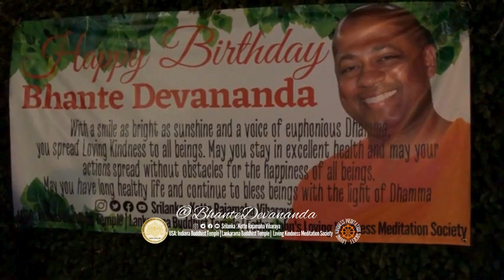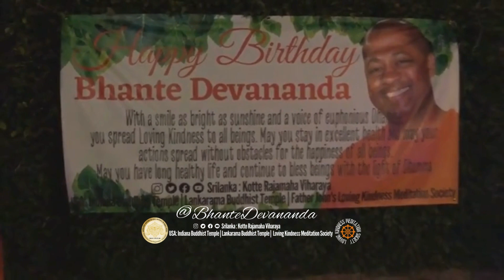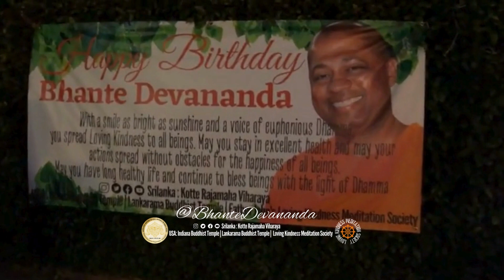Birthday Wishes Bhante Devananda Lankarama Buddhist Temple Los Angeles California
We cordially invite all to our Abbot Ceremony on February 10 at 3 pm Lankarama Buddhist Temple 398 Giano Avenue La Puente CA.

Most Venerable Thalangama Devananda Nayaka Maha Thera, “Mangala DharmaKeerthi Shri Dharmaduthasewa Bhushana” “Chief Sangha Nayaka Thera of Western and Central States of USA”. The Abbot of Lankarama Buddhist Temple in Los Angeles, Indiana Buddhist Temple and Loving-kindness Meditation Society in the USA and Deputy Abbot of Kotte Rajamaha Viharaya in Sri Lanka.
Feb 10th Saturday 2024 @ 03.00 PM At Lankarama Buddhist Temple-LA Puente

“මංගල ධර්මකීර් ශ්‍රී ධර්මදූතසේවා භූෂණ”‍ යන ගෞරවනාම සහිතව අභිනව ”ඇමරිකා එක්සත් ජනපදයේ බටහිර හා මධ්‍යම ප්‍රාන්තයන්හි ප්‍රධාන සංඝ නායක”‍ ධූරයෙන් පිදුම් ලැබූ ලෝස් ඇන්ජලීස් ලංකාරාමය, ඉන්දියානා බෞද්ධ විහාරය හා ඔහායොහි මෛත්‍රී භාවනා මධ්‍යස්ථානාධීෂ්වර කෝට්ටේ රාජමහා විහාරාධිකාරී අතිගරු තලංගම දේවානන්ද නායක ස්වාමීන්වහන්සේ ලංකාරාම විහාරස්ථානයට ගෞරවයෙන්පිළිගැනීම හා උන්වහන්සේගේ ජන්මදින සුභාෂිංශනාශිර්වාද උතුම් පිංකම සඳහා පෙබරවාරි මස 10 වන සෙනසුරාදා සවස 3.00 ට සහභාගීවන ලෙස ඔබ ඇතුළු පවුලේ සැමවෙත සිදුකරන කාරුණික ආරාධනාවයි.